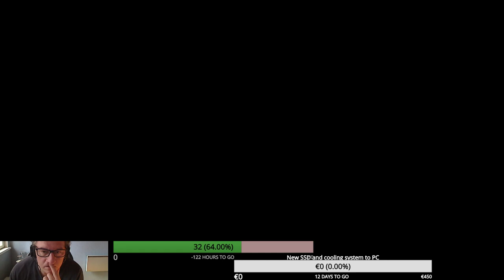Legends of Aria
Plot expanding and usual woodworking work orders.

If you also want to be part of this awesome world then you can get your own copy